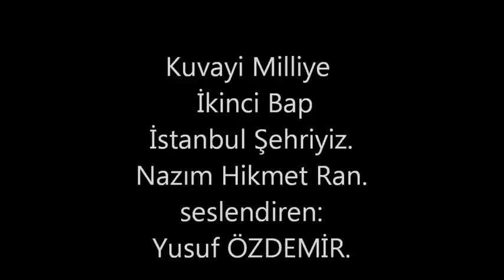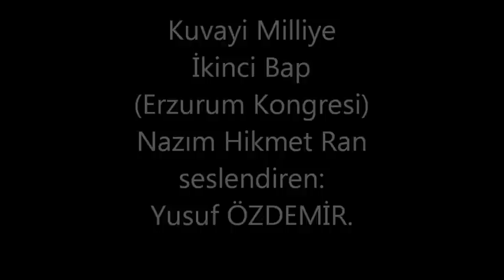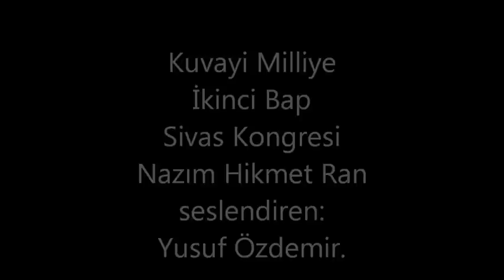Kuvayi Milliye Destanı Part3-(İkinci Bap Birinci bölüm)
Gerçek şu ki bu destanı Nazım Hikmet Ran yazmadı. Bu destanı 7den 70e vefakar, çilekeş ve kahraman Türkiye halkları yazdı. Hem de kanlarıyla yazdılar. Nazım Hikmet sadece anlattı. Ancak şimdiye kadar da onun gibi güzel, güçlü ve yalın anlatan olmadı desek kimseye haksızlık etmeyiz umarım.

Kuvayi Milliye Dstanı Part3-(İkinci Bap  Birinci  bölüm Biz ki İstanbul Şehriyiz, Erzurum ve Sivas kongreleri.